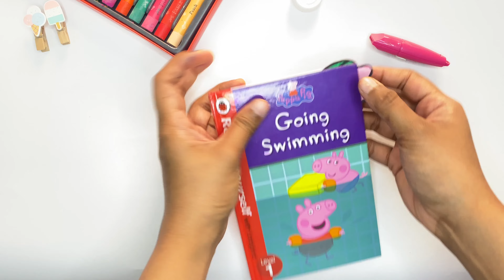Cute Cactus corner bookmark | DIY kawaii bookmark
In this video, we are going to show you how to make a cute kawaii cactus corner bookmark.

Making your own bookmark is now easy with this tutorial. Once you learn the basics of making the corner bookmark, you can make it using any character, or pictures you like. Do give it a try!

Materials required:
- White paper
- Glue
- Scissors
- Oil pastels